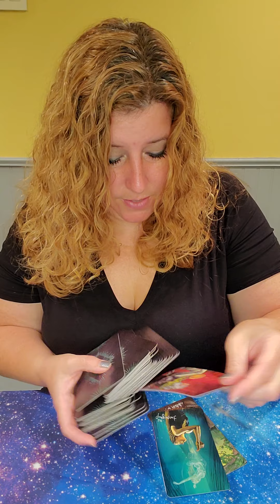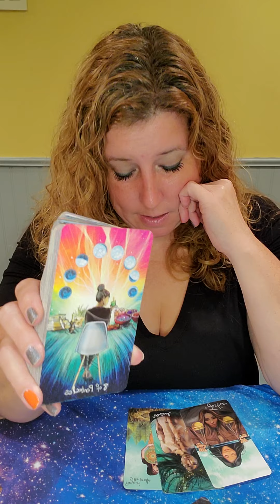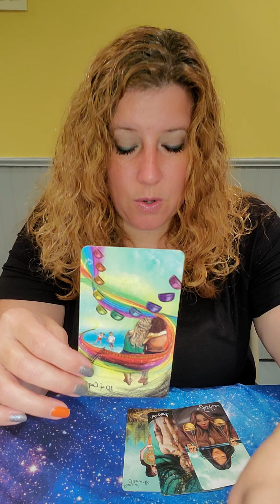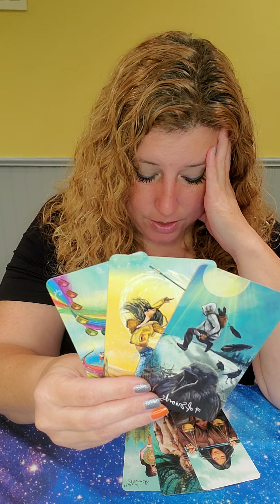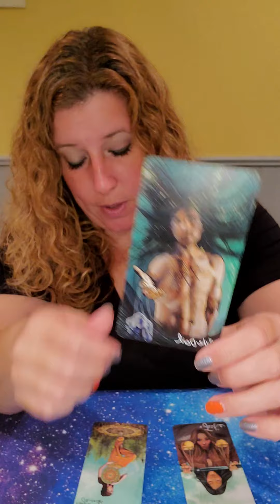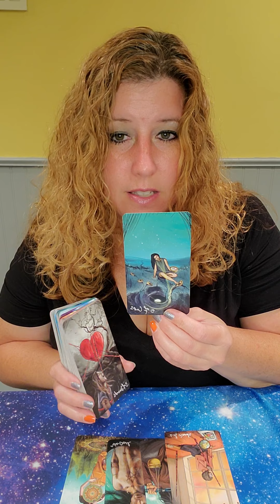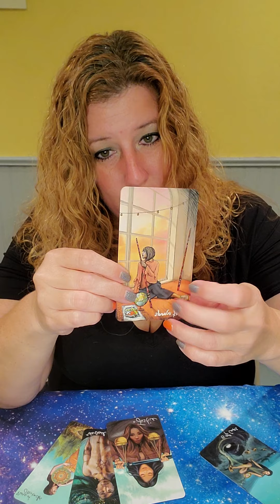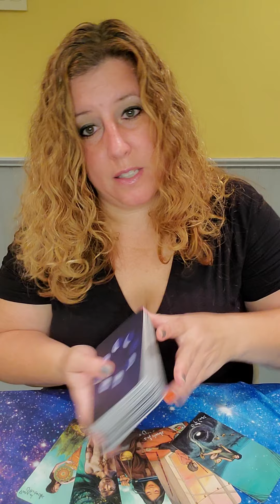Oct 11th-17th Weekly Love Readings Sagittarius, Focused on finances, not love!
144